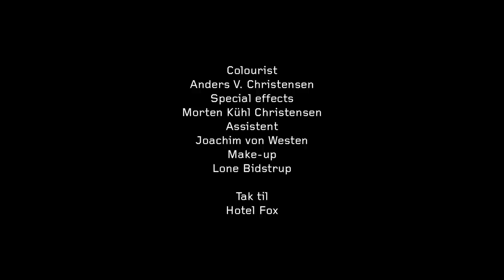Nephew - "Focus On The Sound" by Lærke Lauta - VideoVideo project [HD]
Lærke Lauta is a graduate of The Royal Danish Academy of Fine Arts in Copenhagen and Cooper Union in New York City. She works with video installations and paintings. At the moment she's workin on a solo exhibition for MCAD in California and finishing screenplays for a short film and a feature film.

Credits:
Girl: Sally Dora Jagd Miehe-Renard
Woman: Marie Tissot Meedom Staun
Men: Nephew

Directed by Lærke Lauta
Cinemagrapher: Martin Munch
Edit: Wiebe Van Der Vliet
Special effects: Morten Kühl Christensen
Assistant: Joachim von Westen
Make-up: Lone Bidstrup

Wrapping animatation:
Robert Haff, Esben Niklasson

[ VideoVideo: For their 2009 album DanmarkDenmark, Nephew and film director Michael Noer picked 12 visual artists to interpret one song each. The artists were granted complete artistic freedom. Members of the band appear in some of the videos ]